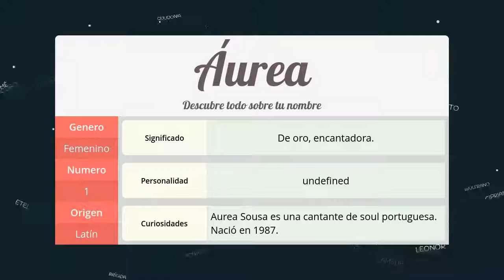Significado de Áurea, nombre Latín para tu bebe niño o niña (origen y personalidad)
Descubre el significado del nombre (Latín) Áurea y el origen de su procedencia. En la fuente original podras descubrir la personalidad y algunos datos curiosos del nombre para tu bebe.